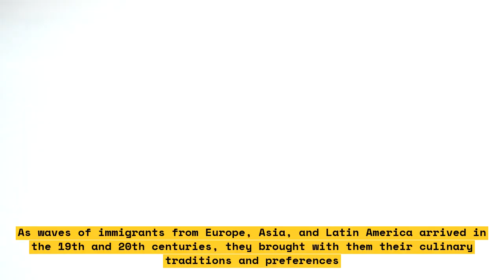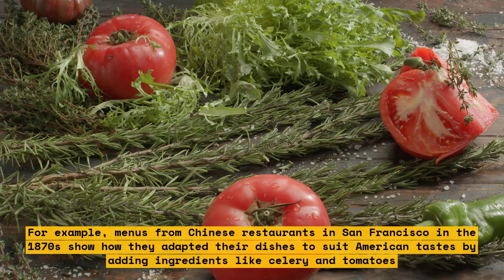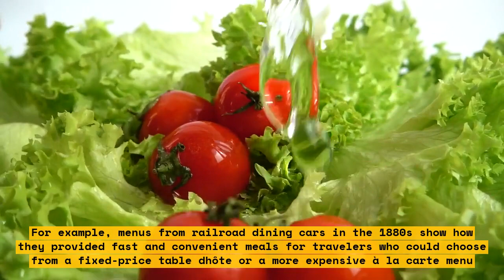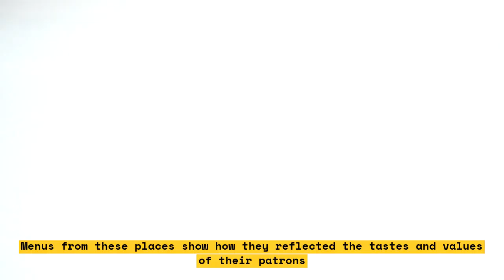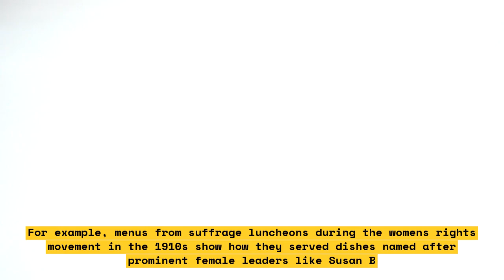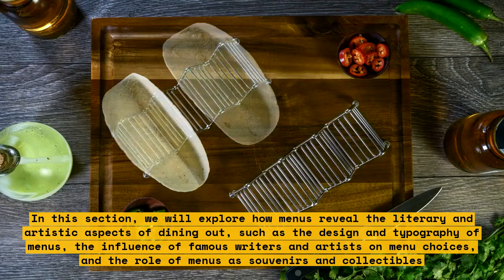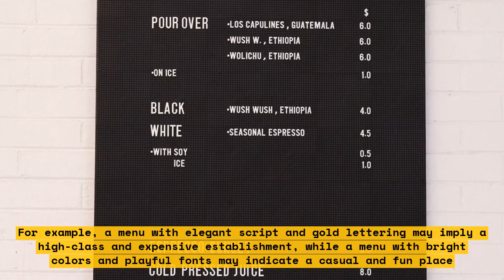How Menus Tell the Story of America: A Review of 'A Century of Dining Out'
A Century of Dining Out: The American Story in Menus, 1841–1941 is a fascinating tour of US history through food, as reflected in a century of restaurant menus. Menus aid our cultural memory. They provide unwitting historical evidence not only of what people were eating but of how they spent their leisure time, and what they valued. In this video, we review the book and explore how menus tell the story of America.